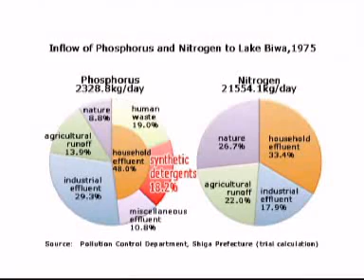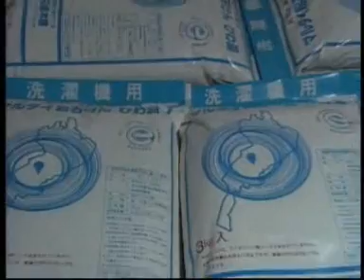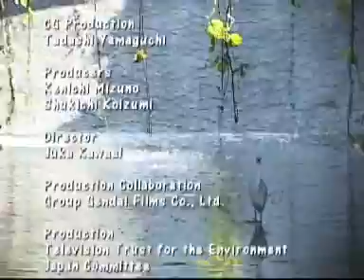Japan's Pollution Experience: Bringing Water Back to Life Part 4 of 4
Many developing countries in Asia face challenges in providing clean drinking water and safe sanitation to all their people. Japan experienced similar situation when it rushed into economic development four decades ago. Untreated discharges from factories and homes polluted the rivers and lakes became so contaminated that even mosquito could not survive. The Minamata Disease and other illnesses caused by polluted water were major topics in the 1960s and 1970s, which raised awareness among the people and companies.

Stricter regulation and penalties on industrial waste water discharges forced Japanese industry to treat and purify waste water. These also spurred development of water disposal technologies. Meanwhile, households started using soap instead of chemical detergents. This originated in the Biwa Lake area, Japan's largest lake, to prevent the lake from eutrophication.

Both people and factories learned that controlling pollution at the sources is the best way of cleaning water. Freshwater fish slowly returned to the Tama river in the Tokyo Metropolitan area. But there are still problems like eutrophication of lakes, which shows how hard it is to restore aquatic ecosystems once polluted.